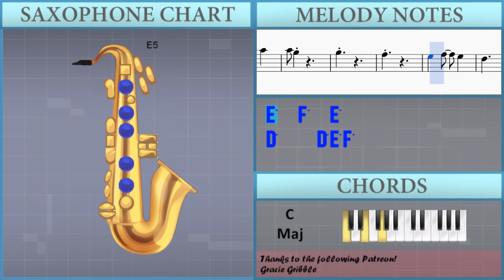How to play He's A Pirate by Hans Zimmer on Alto Sax (Tutorial)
The easiest way to learn how to play He's A Pirate by Hans Zimmer on the alto sax. It's a alto sax tutorial for He's A Pirate by Hans Zimmer.

EasyMusicLesson teaches you to play the your favorite instrument, through easy and simple animation so that you too can learn how to play He's A Pirate by Hans Zimmer on the alto sax easily. A alto sax tutorial with visual animation graphic.

Notes of the tutorial:
D4 D4 D4 A3 C4
C4 D4   A3 C4
E4   E4   F4 D4
C5 D5   A4 C5
A4
Bb5     G5 D5
Bb4
Bb4 A4
G4   G4   G4
G4 A4
A4   A4   A4
Bb4 A4
Bb5   D5   G5
F5     G5 E5
D5     E5 Db5
A5
Bb5
A5   A5   A5
A5 G5
G5
F5
Bb5     D5 E5 F5
A5   A5   C6
A5 G5
G5
F5
E5   F5   E5
D5